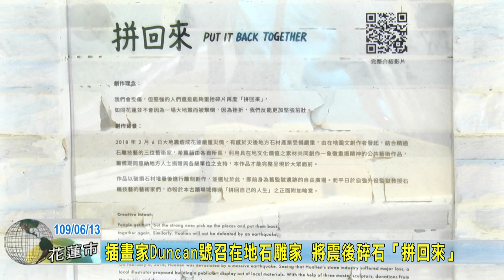20200613 05 插畫家Duncan號召在地石雕家 將震後碎石「拼回來」